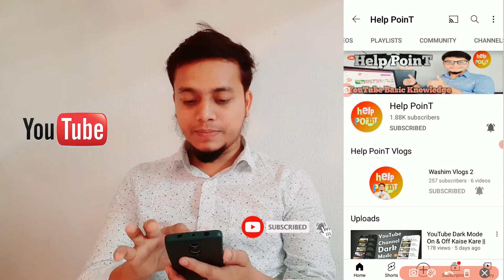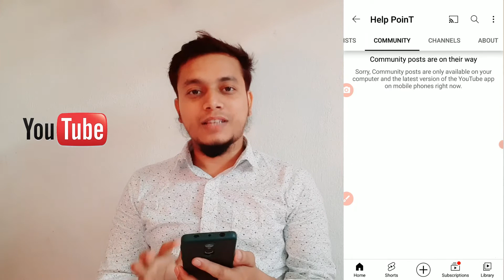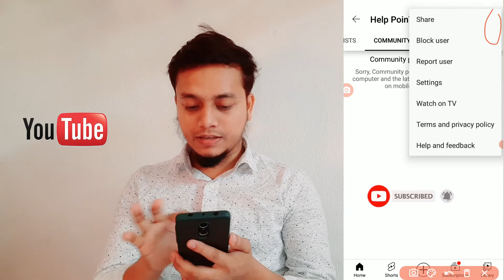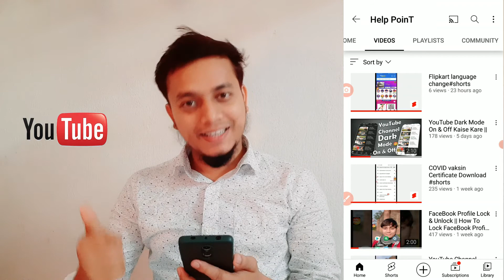Community Option On & Off || Community me Kuch v nahi dek raha hey || Community Restricted Mode...?